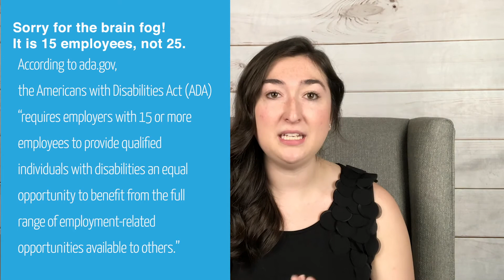My Job Hunt With A Chronic Illness, During COVID-19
This video shares my experience looking for a job earlier this year during COVID-19 and disclosing my chronic illness during the interview process. I share the types of reactions I got and advice for being more prepared for the whole experience after going through it first hand.